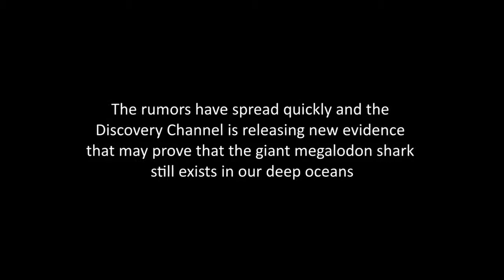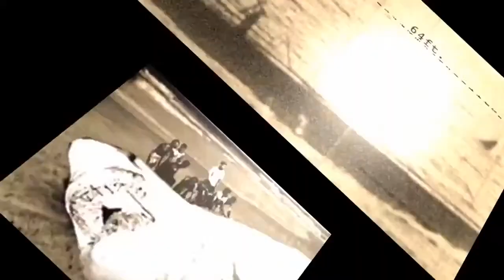Megalodon sightings! Could this shark still exist?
This footage claims that the Megalodon Shark still exists!